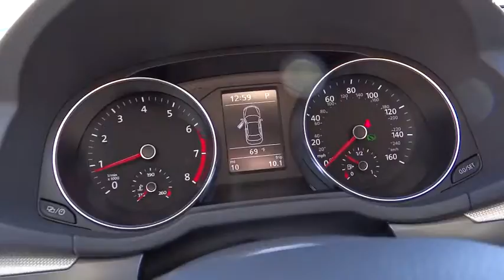2016 VOLKSWAGEN PASSAT Reno, Carson City, Northern Nevada, Roseville, Sparks, NV GC035478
2016 VOLKSWAGEN PASSAT
2016 VOLKSWAGEN PASSAT 1.8T R-LINE W/COMFORT PKG - Stock#: GC035478 - VIN#: 1VWAT7A32GC035478

Heated Seats, CD Player, Dual Zone A/C, Bluetooth, R-LINE LIGHTING PACKAGE, ROADSIDE ASSISTANCE KIT. URANO GRAY exterior and TITAN BLACK LEATHERETTE interior, 1.8T R-Line w/Comfort Pkg trim. FUEL EFFICIENT 38 MPG Hwy/25 MPG City! AND MORE!br /br /KEY FEATURES INCLUDEbr /Heated Driver Seat, Back-Up Camera, Turbocharged, iPod/MP3 Input, Bluetooth, CD Player, Aluminum Wheels, Dual Zone A/C, Heated Seats MP3 Player, Keyless Entry, Child Safety Locks, Steering Wheel Controls, Electronic Stability Control. br /br /OPTION PACKAGESbr /R-LINE LIGHTING PACKAGE LED Headlights, LED daytime running lights and LED taillights, REAR LIP SPOILER, ROADSIDE ASSISTANCE KIT booster cables, warning triangle, LED flashlight, gloves, PVC tape, blanket, poncho, whistle, cable ties and bandages. 1.8T R-Line w/Comfort Pkg with URANO GRAY exterior and TITAN BLACK LEATHERETTE interior features a 4 Cylinder Engine with 170 HP at 6200 RPM*. br /br /EXPERTS RAVEbr /Edmunds.com explains The front seats are nicely bolstered but are wide enough to not feel confining. In back, the Passat verges on full-size sedan dimensions, as even 6-footers will have room to stretch out their legs.. Great Gas Mileage: 38 MPG Hwy. br /br /WHO WE AREbr /Lithia Volkswagen of Reno sells new and used cars, trucks and SUVs near Sparks and Carson City, Nevada. We offer financing options and incentives for all Nevada Volkswagen customers. Conveniently accessible from I-580, our sales department is open seven days a week to serve you. Just a few miles south of I-80 and downtown Sparks, we are located at 7063 South Virginia Street in Reno. If you have any questions, please contact us today! br /br /Price does not include $449 Dealer doc fee, taxes and license fees.ï¿½ Price contains all applicable dealer incentives and non-limited factory rebates. You may qualify for additional rebates, see dealer for details.  br /